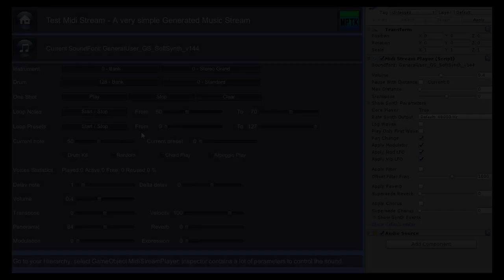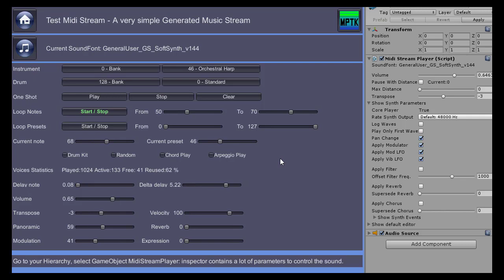MPTK - a simple generated music stream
Easily and quickly, add to your Unity application all the musics that you want.
Midi Player Tool Kit is a package able to play music:
- from Midi files, thank to the huge Midi library available from the net.
- or from an Algorithm of your own in your application as with this app.